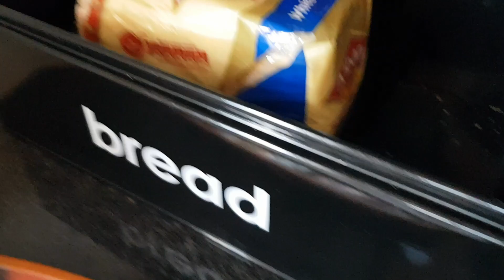I missed you x Samsung Galaxy S10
It's been over two whole months since I last posted a video. I'm sorry.😢
My thoughts on the new Samsung Galaxy S10 range.
RIP Thoriso Themane.